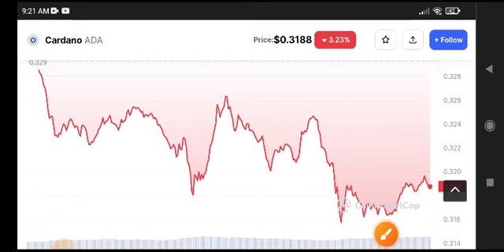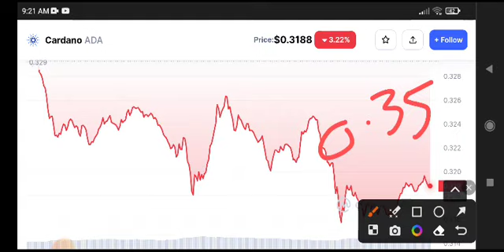Ada Price Prediction Update! Cardano News Today